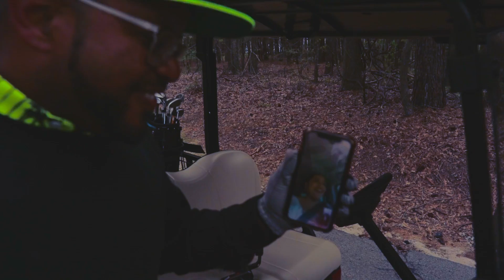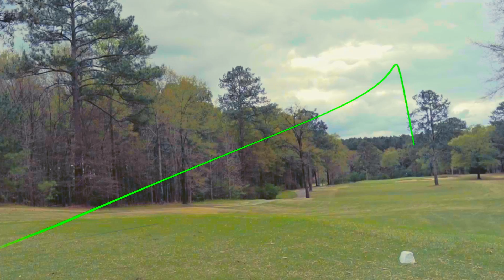Golf Highlights on the Back 9 at The Chimneys Golf Course with @DysonGolf & Frankie Vasquez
Golf highlights of our round on the back 9 and we try to drive a few par 4s at the Chimneys Golf Course located in Winder, Georgia.  I am playing golf with @DysonGolf and Frankie.

My Gear:
Camera bag- Mosiso
Camera- Canon M50
Lens- Sigma 16mm
Camera cage- Smallrig
Mic- Movo
Battery bank- Anker
Variable ND filter- K&F
Drone- DJI Mavic Mini
Drone Mavic Mini ND Filters- Skyreat
Camera Tripod- Kingjoy